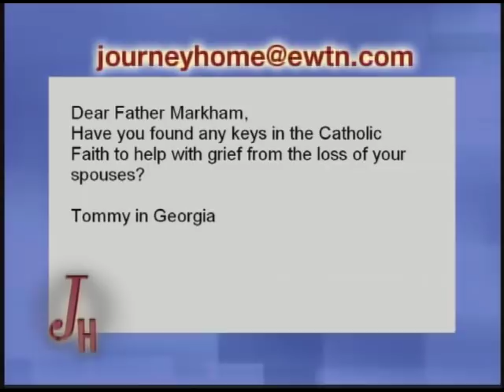Journey Home - Former Southern Baptist - Marcus Grodi with Fr. John Markham - 07-26-2010